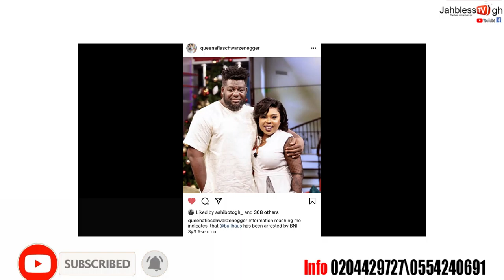I AM GHANAIAN I FIGHT FOR GHANA - BULLDOG REACTS AFTER HE WAS GRANDTED BAIL OF 70.000.00 WATCH